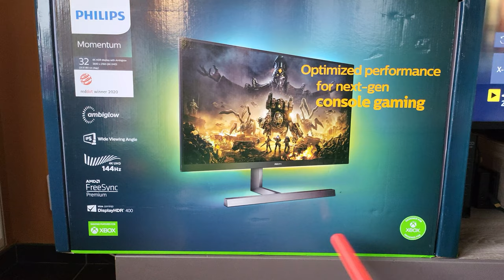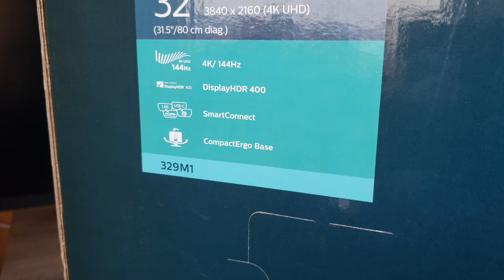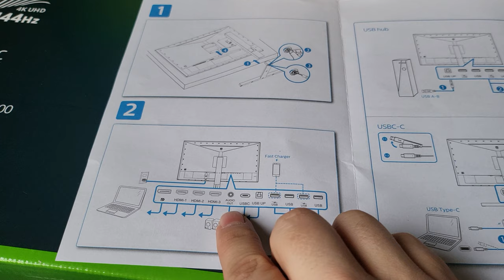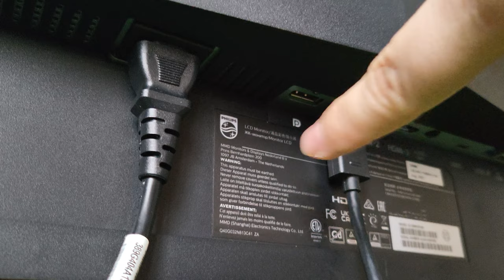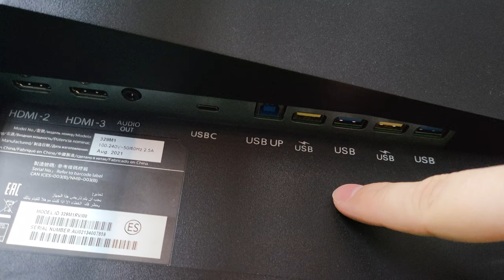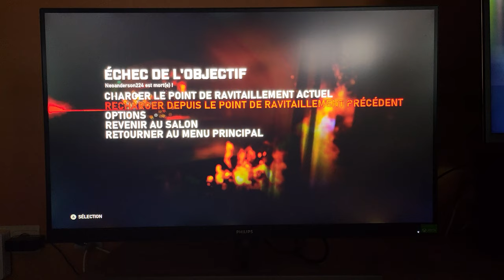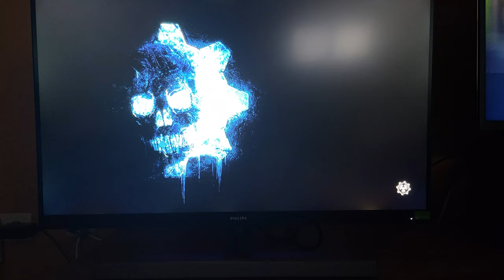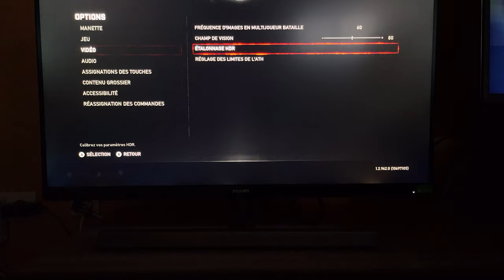Moniteur 4K HDR Ambiglow Philips Momentum 32" LED 329M1RV 144 Hz: Mon Test du Vrai Ecran Next-Gen !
Mon Matériel

Intro:
Momentum LED 329M1RV : Mon Test Vidéo de ce Moniteur 32" 4K HDR 144Hz construit par Philips et conçu conjointement avec les équipes Xbox pour un prix avoisinant les 1000€. Doté d'une diagonale de 80cm, d'une image en Ultra HD à 3840 x 2160 pixels et du système Ambiglow qui émet un halo de lumière à l'arrière pour vous immerger encore plus intensément dans l'image, ce produit a pour ambition d'être le pur écran Next-Gen par excellence, capable de magnifier aussi bien vos films que vos jeux sur PC ou consoles Xbox Series X et PlayStation 5 ! Embarquant une tonne d'options de paramétrages, une latence minimale, des presets de HDR, une technologie Smart Image, un Son DTS Virtual Surround et même le révolutionnaire VRR (Variable Refresh Rate), ce moniteur risque bien d'amener votre passion du gaming vers de nouveaux horizons graphiques, comme vous allez le découvrir dans mon test complet après un petit tour du côté des specs !

Specs :
Prix : Environ 1000€
Dalle : 4K IPS LED UHD Ultra Clear Antireflet
Diagonale : 31,5" (80cm)
Dimensions sans support : 715 x 428 x 78mm
Dimensions avec support à hauteur max : 715 x 596 x 297mm
Poids sans support : 7n80kg
Poids avec support : 11,63kg
Angle de vue : 178°
Pivot gauche/droite : +/- 20°
Pivot haut/bas : -5 à 15°
Hauteur réglable : +130mm
Résolution : 3840 x 2160
Densité de Pixels : 139,87ppi
MPRT (Motion Picture Response Time ) : 1ms
Luminosité : 500cd/m²
Smart Contrast : 1000/1 Mega Infinity DCR
HDR : Certifié Display HDR 400
Couleurs : 10,07 milliards
Fréquence d'images : 120 à 144Hz
Mode Low Blue : Oui
Ambiglow : Oui, 8 modes dont Suivi Vidéo ou Static
Smart Image : 11 modes (Xbox, FPS, Course, RTS, Joueur 1, Joueur 2, Film, Eco, Bleu Faible, Smart Uniformity, Off)
Smart Image HDR : 4 modes (Jeu, Film, Photo, Display)
VRR (Variable Refresh Rate) : Oui
Connectiques affichage/son : 3 HDMI 2.1, 1 Port Display 1.4, 1 USB-C, 1 Jack 3,5mm
Connectiques USB : 1 USB-B (Ascendant), 4 USB-A 3.2 (descendants dont 2 charges rapides), 1 USB-C avec fonction d'alimentation
Son : DTS Sound Virtual Surround
Consommation : 58,9W en fonctionnement/ 0,5W en veille/ 0,3W en arrêt
Verrou Kensington : Oui

Conclusion :
Vous souhaitez un moniteur d'une rare polyvalence pouvant faire tourner vos jeux PC les plus gourmands et vos titres consoles les plus récents avec un HDR ébouriffant, un contraste saisissant et un framerate titanesque d'une fluidité sans faille ? Ne cherchez plus, Philips vous offre avec son Momentum 329M1RV rien de moins que la Rolls-Royce de l'imagerie vidéoludique dans un écrin d'une grande classe. Avec ses lignes épurées, son Ambiglow qui illumine les frontières de l'action, ses innombrables connectiques terriblement pratiques (4 USB-A, 1 USB-C et j'en passe !) ou encore sa latence réduite à une seule milliseconde, ce moniteur vous envoie directement vers la nouvelle génération du gaming, que ce soit sur Xbox Series X ou PlayStation 5 ! Ajoutez à cela le VRR, le Son DTS Virtual Surround et une navigation dans les menus extrêmement instinctive grâce à un astucieux joystick et vous comprendrez que si vous avez les moyens, vous pouvez foncer vers ce moniteur les yeux fermés ! Un must !

La Note : 19,5/20

Les points positifs :
Une polyvalence PC/Console redoutable
4K HDR à 144 images par seconde
Une latence imperceptible
Un son virtual surround de qualité
Des connectiques à foison
L'Ambiglow donne une sacrée ambiance
Un design très élégant
Des modes HDR pré-enregistrés
Un anti-reflet convaincant
Taillé pour le gaming Next-Ge grâce aux équipes Xbox

Points négatifs :
L'Ambiglow en mode réactif a parfois du retard sur l'action